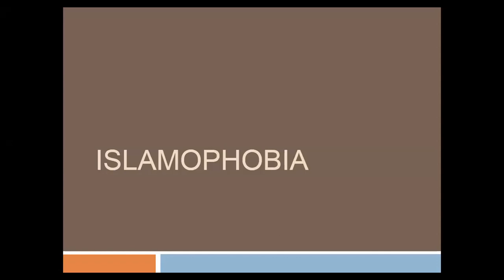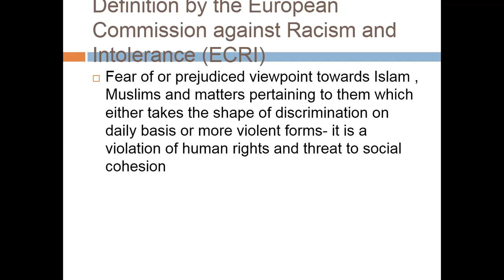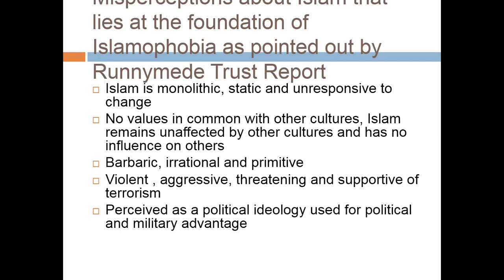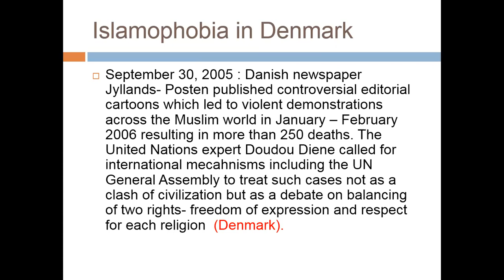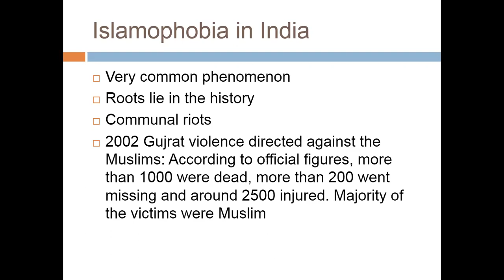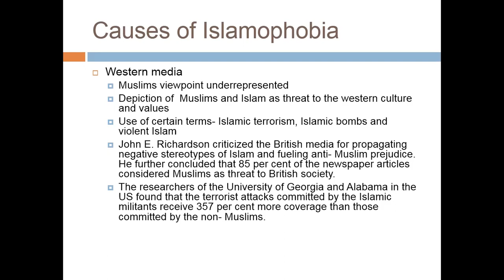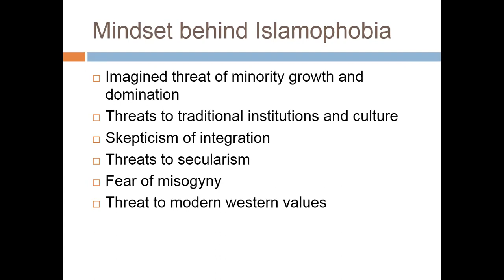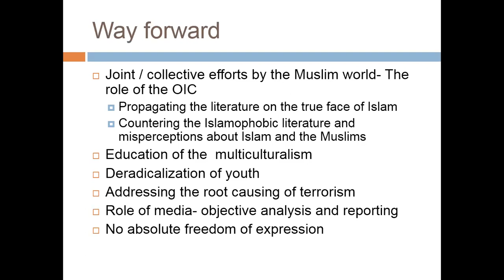Lecture # 70 : Islamophobia; Causes, Effects and the Way Forward.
In this lecture we will discuss Islamophobia it's  Causes, Effects and the Way Forward.